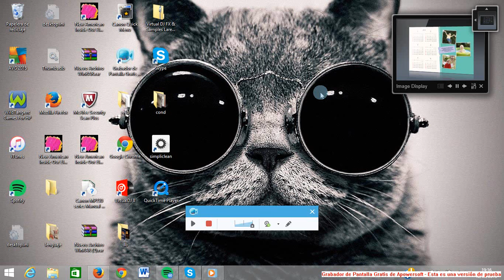Canales de videos sociales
Los canales de videos sociales mas importantes del momento.
YouTube es un sitio web en el cual los usuarios pueden subir y compartir vídeos. Aloja una variedad de clips de películas, programas de televisión y vídeos musicales, así como contenidos amateur como videoblogs.

KeeK:
Los usuarios pueden publicar Keeks a la página web Keek utilizando una cámara web o por medio de las aplicaciones móviles KEEK para iPhone ,  Windows Phone , BlackBerry , o Android .  Los usuarios pueden también responder de vuelta con comentarios de texto o vídeo , conocido como "keekbacks", y compartir contenidos con otras redes de medios sociales importantes. También hay una opción de inserción que los usuarios pueden incrustar sus Keeks en un blog o página web.
Vimeo:
Vimeo es una red social de Internet basada en videos, lanzada en noviembre de 2004 por la compañía InterActiveCorp. El sitio permite compartir y almacenar videos digitales para que los usuarios comenten en la página de cada uno de ellos.
Fundación: noviembre de 2004
Director ejecutivo: Kerry Trainor
Fundadores: Zach Klein, Jake Lodwick

Vine:
Fundación: 14 de febrero de 2005, San Mateo, California, Estados Unidos
Director ejecutivo: Susan Wojcicki
Fecha De Adquisición: noviembre de 2006
Fundadores: Chad Hurley, Steve Chen, Jawed Karim

Storie:
Descubra miles de vídeos interesantes para ver y participar con las personas que las hicieron. Crear tus propios vídeos nunca ha sido tan fácil! Storie hace sin esfuerzo a la puntada juntos varios clips y usted puede compartir sus vídeos con nadie - en la aplicación oa través de la web.
En Storie puede grabar un montón de clips con un simple toque, o agregar y unir rápidamente a todos los clips de vídeo al azar Actualmente acaba ocupando espacio en tu iPhone. Es increíblemente fácil. Reordenar clips, recortarlas, añadir filtros ... construir su vídeo con el tiempo y que lo ponga una vez que esté listo. Louis Cole